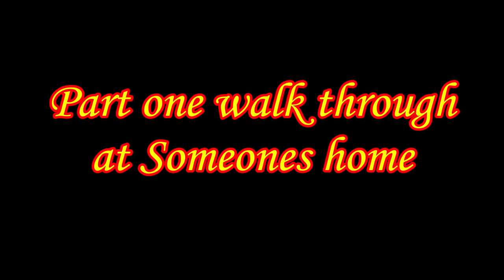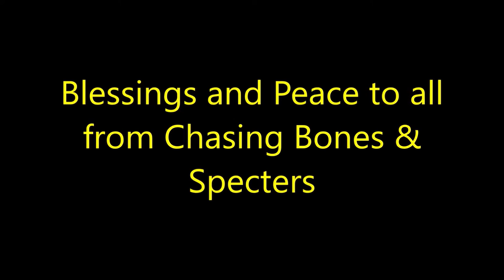house exorcism part one and two